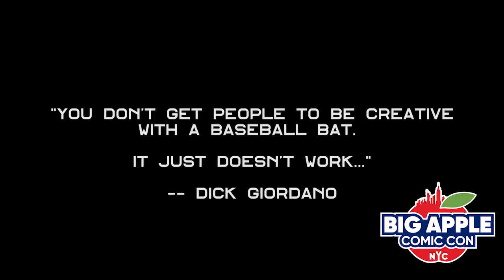Charlton Comics: The Movie Big Apple Comic Con Panel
Jackie Zbuska, Keith Larsen & Jude Breidenbach discuss the ongoing production of Charlton Comics: The Movie at Big Apple Comic Con at the NY Penn Hotel on March 12, 2017.

Special thanks to Captain Zorikh and Mike Carbonaro for the invite!